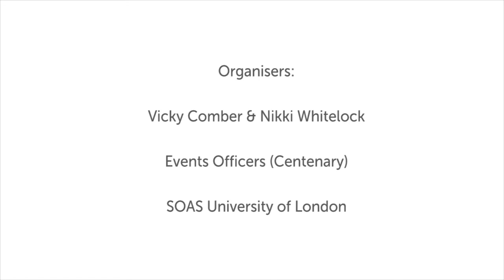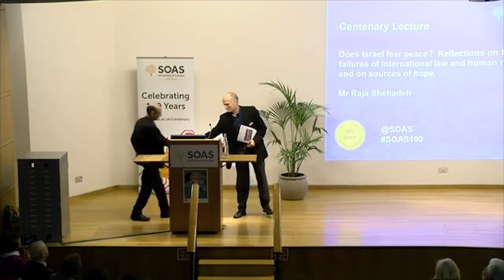Centenary Lecture: Raja Shehadeh: Does Israel fear peace? SOAS University of London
This SOAS Centenary Lecture titled "Does Israel fear peace?  Reflections on the failures of international law and human rights, and on sources of hope" was given by Raja Shehadeh, writer and lawyer at SOAS University of London on 9 March 2017.

Does Israel fear peace?  Reflections on the failures of international law and human rights, and on sources of hope.
It is almost 50 years since the Six-Day War. The end of those hostilities witnessed the Israeli occupation of former Palestinian territories in the West Bank and Gaza, and the displacement of 300,000 Palestinian citizens. After half a century of devastating regional conflicts a resolution to the situation appears no closer. Pioneering human rights lawyer Raja Shehadeh asks: What does Israel have to fear from a lasting peace? Join Raja to discover sources of hope for both Israel and Palestine’s futures.

Biography
Raja Shehadeh is a writer and a lawyer who founded the pioneering Palestinian human rights organisation Al-Haq. Shehadeh is the author of several acclaimed books including Strangers in the House, Occupation Diaries, Language of War, Language of Peace and Palestinian Walks which won the 2008 Orwell Prize. He lives in Ramallah, Palestine. His latest book, Where the Line is Drawn, Crossing Boundaries in Occupied Palestine will be published in Spring 2017.